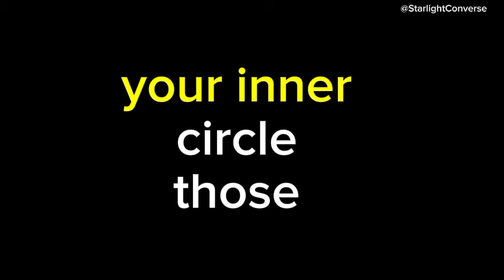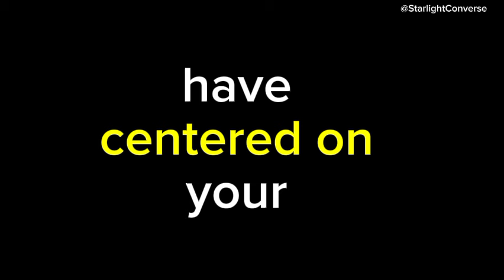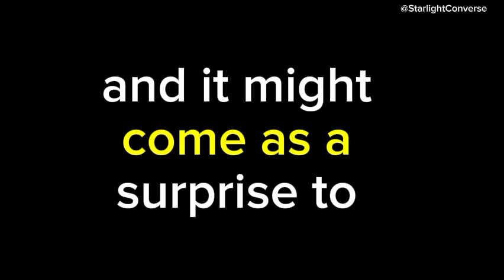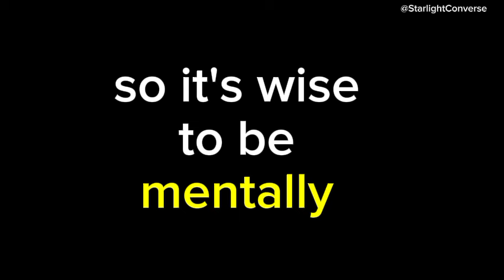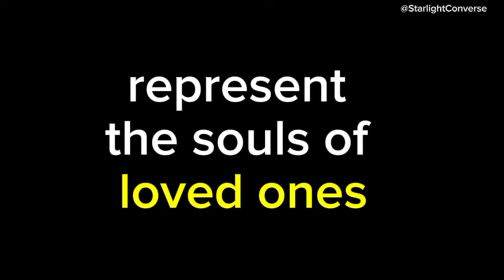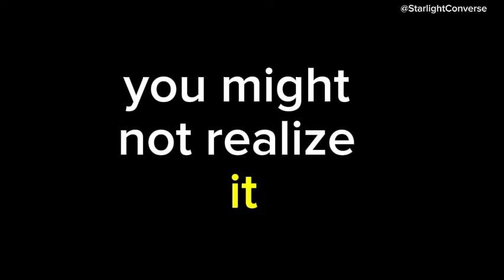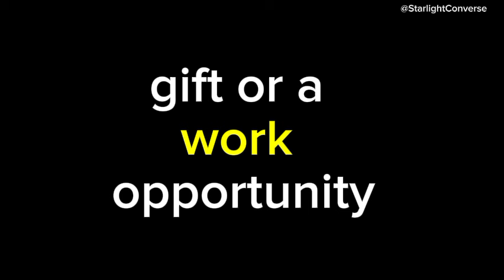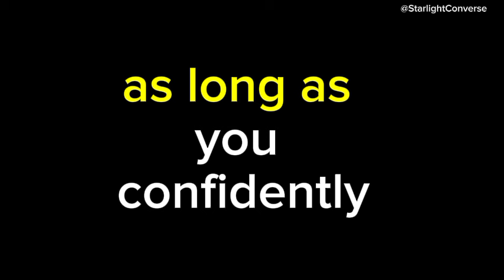💌 You might be surprised, but a group is discussing your decision to...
💌 You'd be surprised, but a group is discussing your choice to😖channeled messages from your person